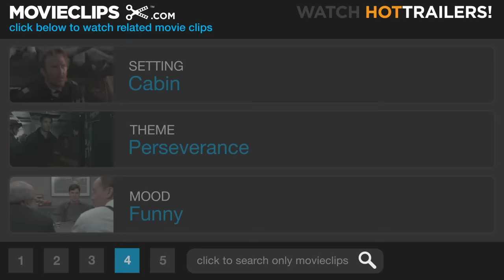It Just Doesn't Matter! - Meatballs (6/9) Movie CLIP (1979) HD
CLIP DESCRIPTION:
Tripper (Bill Murray) rallies the troops with a rousing pep talk before the last day of the Intercamp Olympiad.

FILM DESCRIPTION:
Set at a low-end summer camp and aimed squarely at a teen audience, Meatballs is a light screwball comedy that turned its low-budget Canadian roots into a very profitable box-office run. The biggest reason for the film's success is Bill Murray who stars as Tripper, the head counselor who runs things at Camp Northstar with the help of his love interest Roxanne (Kate Lynch) and the camp's director Morty (Harvey Atkins), who is affectionately known as Mickey. Camp opens with Tripper and Morty preparing the misfit counselors-in-training -- Spaz, Fink, Crockett, A.L., Candace, Wendy, and Wheels among them -- for the arrival of their hyperactive little charges. After settling in, kids and counselors begin their activities with a soccer game in which depressed 11-year-old Rudy (Chris Makepeace) accidentally loses the game. Cast out by the other children, Rudy runs away only to come across Tripper, who befriends the boy and makes him his running partner. Romance, sexy fun, and comic hijinx -- usually with the heavy-sleeping Morty as their target -- lead up to an annual Olympiad in which Camp Northstar battles the wealthier and athletically superior residents of Camp Mohawk. The challenging events include cup stacking, potato-sack racing, and a nauseating hot dog-eating contest in which the portly Fink devours his way to victory. With the two-day event tied up, it comes down to the cross-country run, in which Tripper enters Rudy. Meatballs was the first major directorial effort by multi-talented filmmaker Ivan Reitman, whose name has since become synonymous with the comedy genre.

CREDITS:
Cast: Harvey Atkin, Chris Makepeace, Bill Murray, Greg Swanson, Kate Lynch
Director: Ivan Reitman
Producer: Lawrence Nesis
Screenwriters: Len Blum, Harold Ramis